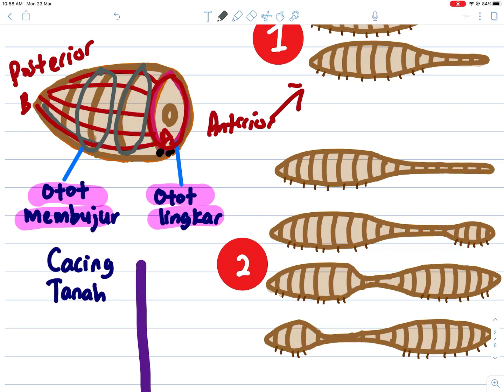Cacing | Sains T4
Video penuh di link bawah